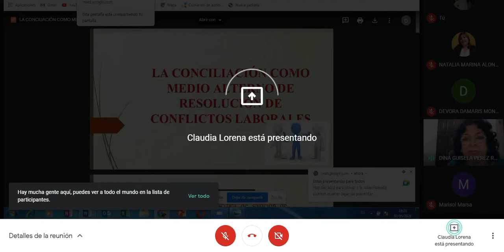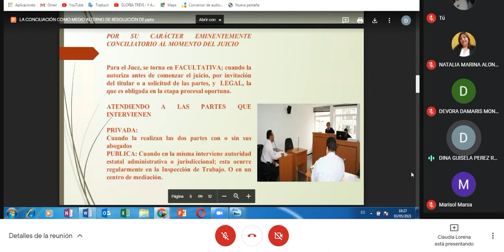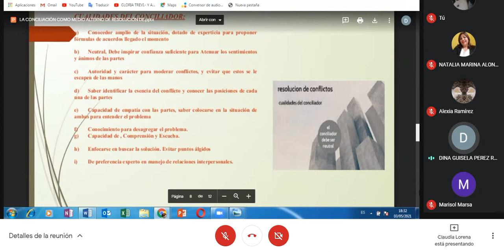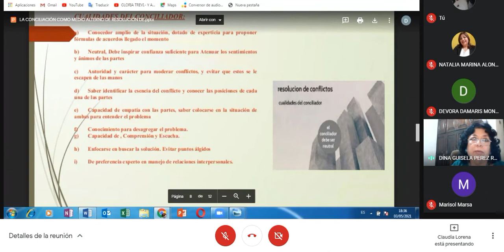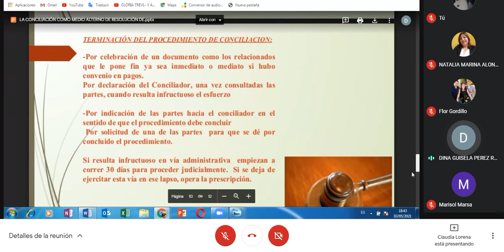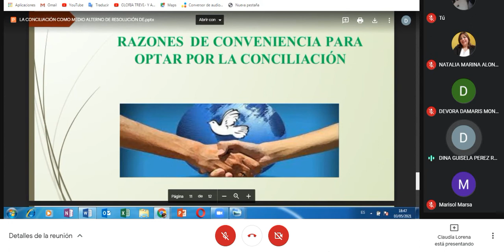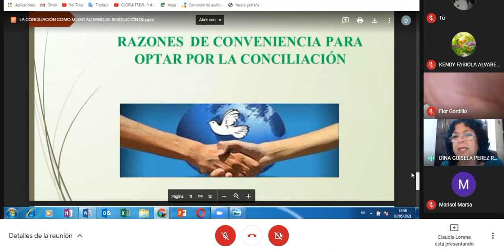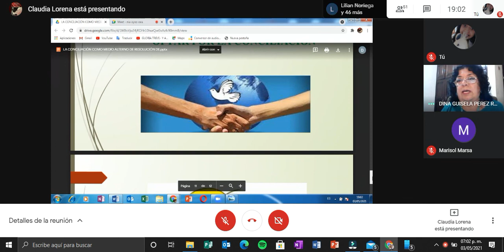Conferencia de Asociación Quezalteca de abogadas y notarias